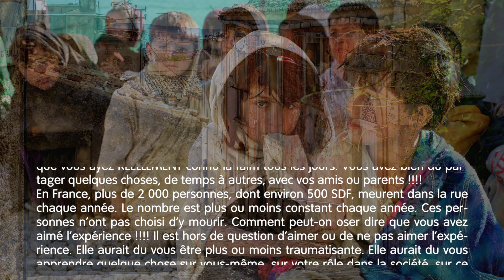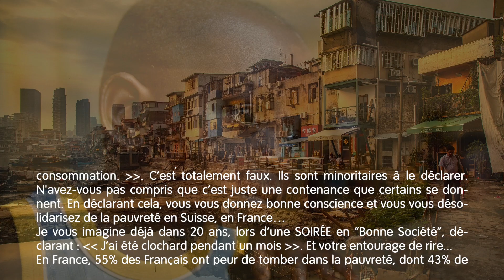BASILE CAMPANELLI / SDF BOBO À GENÈVE...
Monsieur Basile Campanelli,
Votre expérience d'être un SDF pendant un mois est une insulte à la pauvreté. Elle continue avec votre mépris (inconscient ?) des pauvres. La journaliste use du terme de SDF. Vous employez celui de clochard. Tout est dit dans ce distingo.
Vous êtes un Bobo qui fait un “stage” en pauvreté comme d’autres étudiants le font en entreprise. Votre défi n’a rien de costaud. C’est tellement facile quand on sait que l’on a Papa, Maman à la fin du “stage” et un GSM en poche. Ne déclarez-vous pas : "Je coupe mon smartphone et ne l’ouvre que cinq, six fois par jour pour "CHECKER" mes messages". C’est déjà trop. Vous n'êtes pas coupé de votre réalité sociale.
Votre jeu frise la télé réalité. Vous avez alerté la Presse de votre action. Sur le reportage RTS, on vous voit lourdement équipé avec sac à dos, sac de couchage, etc. alors que la plupart des SDF ont juste un sac en plastique de type Migros avec le peu qu’ils possèdent. La plupart n’ont pas de Natel. Ils ont aussi de nombreuses maladies liées aux manques de soin. Rien de tel chez vous. Pour être crédible, vous auriez du quitter le domicile de vos parents les mains dans les poches. Avec juste CHF 10.-. Sans sac à dos, sans sac de couchage, sans GSM, sans rien...
Je doute que vous ayez RÉELLEMENT dormi sur un banc tous les soirs. Je doute que vous ayez RÉELLEMENT connu la faim tous les jours. Vous avez bien du partager quelques choses, de temps à autres, avec vos amis ou parents !
En France, plus de 2 000 personnes, dont environ 500 SDF, meurent dans la rue chaque année. Le nombre est plus ou moins constant chaque année. Ces personnes n’ont pas choisi d’y mourir. Comment peut-on oser dire que vous avez aimé l’expérience ! Il est hors de question d’aimer ou de ne pas aimer l’expérience. Elle aurait du vous être plus ou moins traumatisante. Elle aurait du vous apprendre quelque chose sur vous-même, sur votre rôle dans la société, sur ce qu'elle fait pour les démunis, etc. Pour vous, c'est juste un sujet d'étude.
À 19 ans, vous osez déclarer : "Contrairement à ce que j’imaginais, beaucoup de SDF sont dans la rue par choix. C’est leur manière de refuser la société de consommation". C’est totalement faux. Ils sont minoritaires à le déclarer. N'avez-vous pas compris que c’est juste une contenance que certains se donnent. En déclarant cela, vous vous donnez bonne conscience et vous vous désolidarisez de la pauvreté en Suisse, en France…
Je vous imagine déjà dans 20 ans, lors d’une soirée en “Bonne Société”, déclarant : "J’ai été clochard pendant un mois". Et votre entourage de rire...
En France, 55% des Français ont peur de tomber dans la pauvreté, dont 43% de cadres. J’ai personnellement connu la pauvreté en 2009 avec un enfant de 11 ans à charge. Personne pour m’aider. Encore aujourd’hui, en 2018, je m’en souviens. Je n’oublierai jamais. La douleur est pérenne. Elle est comme une épée de Damoclès au dessus de ma tête. À quand la prochaine fois ???
Savez-vous pourquoi j'apprécie, en autres, le couturier Karl Lagerfield, Il a déclaré un jour : "Quand je vois un SDF dans la rue, je lui donne de l'argent. Je ne le prends pas en photo pour prétendument dénoncer la pauvreté.".
Je vous suggère cette prochaine expérience : "Comment être un réfugié en Suisse après avoir fui la Libye sur un bateau”. Ce serait tellement CLASSE !!!
Pour conclure, vous avez tenté votre “expérience” en été, pas en hiver. C’est tellement plus commode. Les soirées sont douces, les lumières sont belles sur le Léman, une bière ou une Rivella bien fraiche à la main…